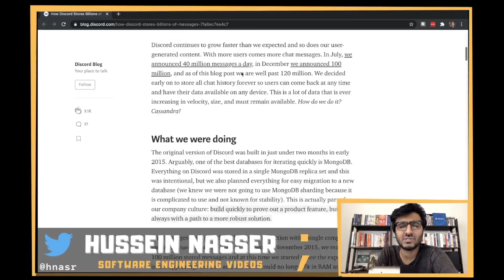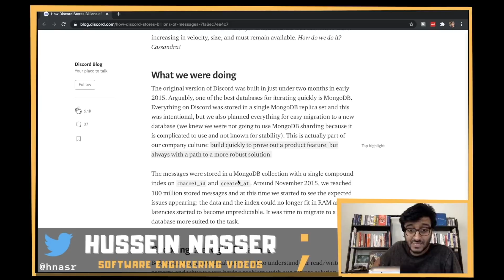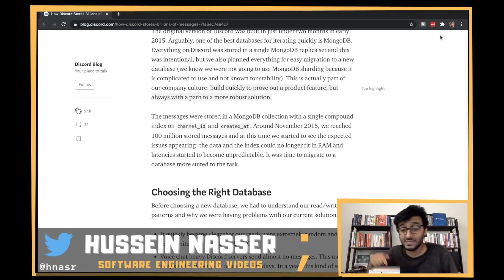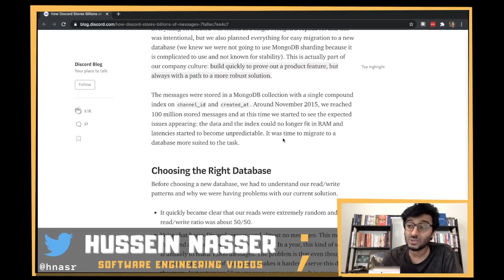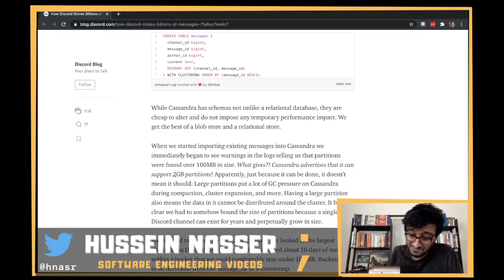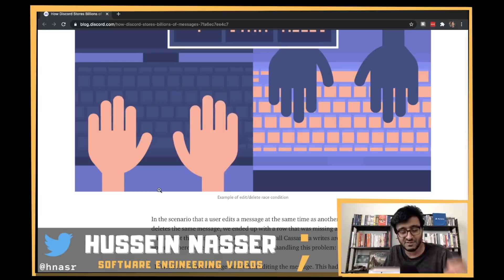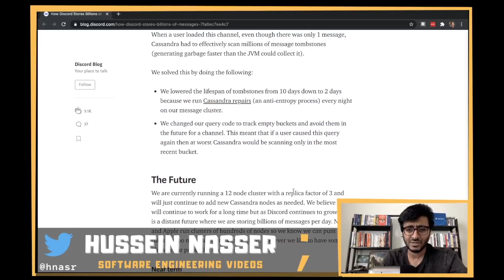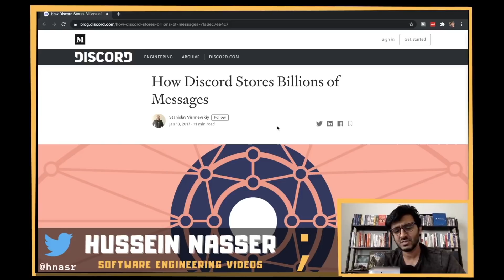Why Discord Moved from MongoDB to Apache Cassandra, Let us Discuss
In this Article Stanislav Vishnevskiy elegantly discusses why Discord moved from MongoDB to Apache Cassandra, the challenges they faced, limitations of both Mongo & Cassandra. Well written article let us discuss

Stay Awesome,
Hussein